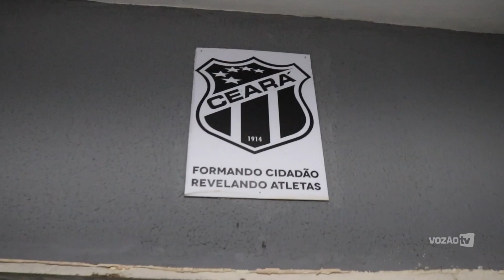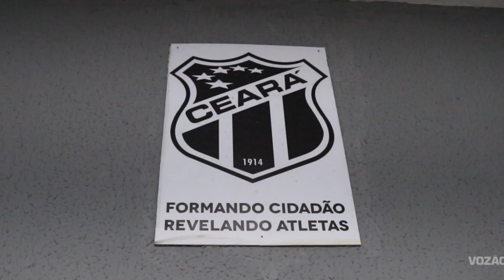[CATEGORIAS DE BASE] Por Dentro da Cidade Vozão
A Cidade Vozão é, hoje, o maior centro de treinamento no estado do Ceará. Atualmente, abriga as atividades de todas as categorias de base do Mais Querido e se localiza na cidade de Itaitinga, a cerca de 20km da sede do clube, o CT de Porangabuçu. É importante lembrar que a cidade de Itaitinga é um polo industrial e integra a mesorregião metropolitana de Fortaleza.

O CT Luís Campos, como também é conhecida a Cidade Vozão conta com cinco campos de treinamento em seus 80 mil metros quadrados, dentre eles o estádio Franzé Moraes, com capacidade para cerca de 4 mil pessoas, e que foi sede de competições nacionais de base chanceladas pela CBF, como a Copa do Brasil Sub-17, o Campeonato Brasileiro de Aspirantes e o Campeonato Brasileiro Série A2 Feminino. Em 2014, foi um dos locais escolhidos pela FIFA para treinos de seleções durante o mundial de 2014, no Brasil, devido a qualidade de seu gramado e infraestrutura.

Além dos campos de treinamento, o Centro de Treinamento conta com academia, piscina para hidroterapia e descanso, refeitório com cozinha, amplos consultórios para os departamentos de medicina, fisioterapia, fisiologia, psicologia e assistência social.

Toda essa condição de trabalho e investimento profissional e de infraestrutura vem tornando o Ceará uma referência no trabalho de base entre os clubes no país. Na última semana, em levantamento feito pelo site Dabase, o maior portal especializado da modalidade, colocou o Alvinegro como a melhor base do Nordeste em 2019.

O trabalho profissional que vem sendo exercido na base do Vozão já mostra os primeiros frutos, com resultados na temporada 2020. O Alvinegro estreou com vitória na Copa São Paulo de Futebol Júnior ao bater o Canaã/BA por 2 a 1, de virada. O detalhe interesse e importante dessa vitória fica pelo fato do Ceará ter optado por disputar a competição com atletas, em sua maioria, nascidos entre 2002 e 2003, em uma competição de atletas nascidos a partir do ano 2001. O grupo levado para a Copa São Paulo deste ano é o primeiro com atletas gerados integralmente no Centro de Treinamentos das Categorias de Base do Ceará Sporting Club, a Cidade Vozão. Mesmo com atletas oriundos de outras equipes, dentre os 20 jogadores que estão em São Paulo disputando a competição, temos atletas que se utilizaram da estrutura da Cidade Vozão para sua formação desde a menor categoria de base.